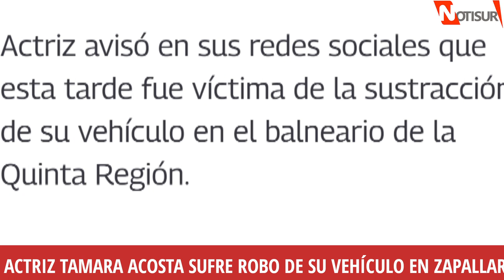Actriz nacional Tamara Acosta sufre robo de su vehículo en Zapallar